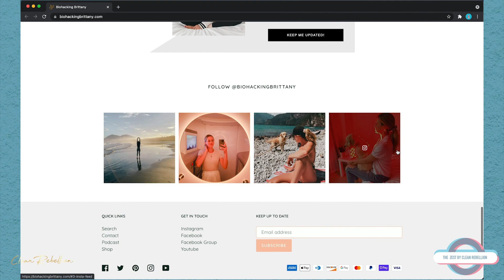Supercharge Your Life with Biohacking | "The Zest" — with Brittany Ford, "Biohacking Brittany"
Ready to unlock the hidden potential within yourself? Join us for an exhilarating YouTube interview as we dive into the world of Biohacking with the brilliant Brittany Ford, your go-to expert in human optimization.

Discover groundbreaking insights and cutting-edge techniques to skyrocket your energy levels, sharpen your mind, and supercharge your overall well-being!  Brittany spills the secrets on how Biohacking can revolutionize your life, empowering you to become the best version of YOU.

Whether you're a seasoned Biohacker or a curious enthusiast, this interview is a must-watch! Don't miss out on Brittany's invaluable knowledge and actionable tips for optimizing your health and unleashing your true potential.